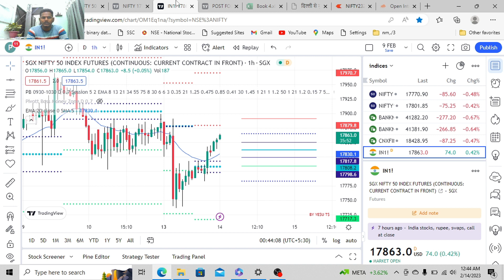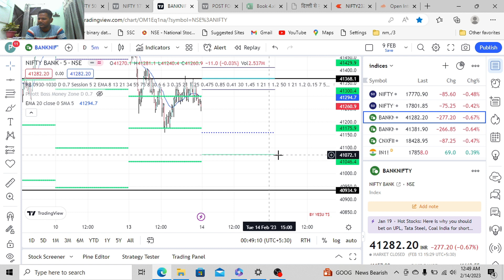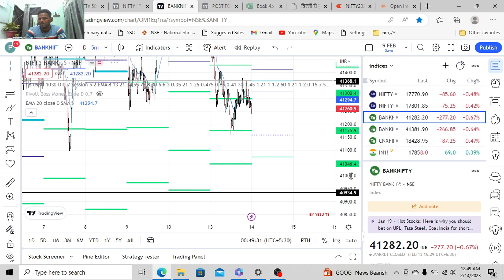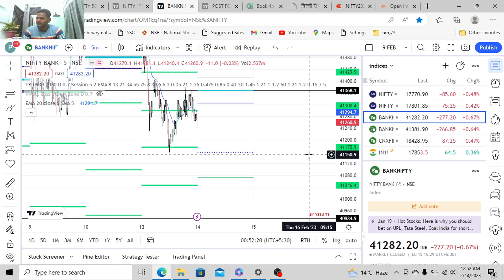Assistant loco pilot side hustle.